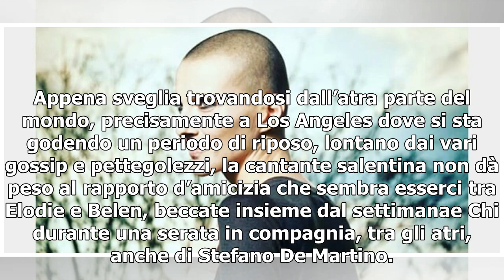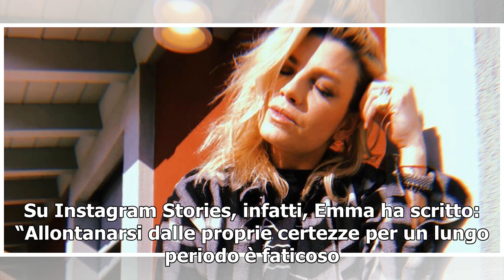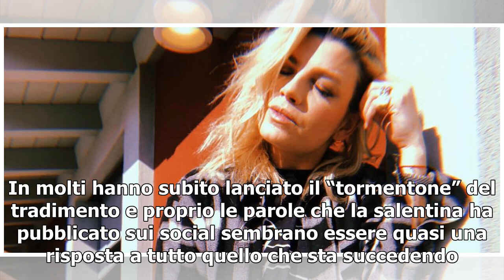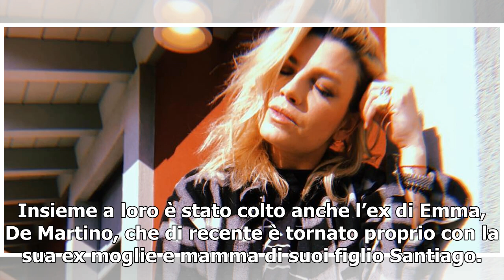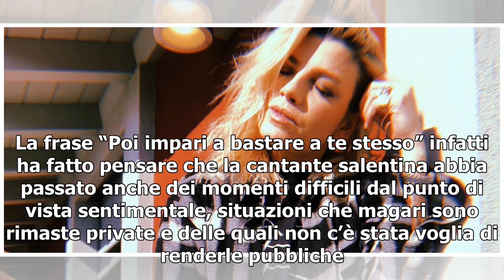EMMA MARRONE/ Foto: "sorrisi e libertà", messaggio per Elodie e Belen Rodriguez?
“Sorrisi e libertà”: è questo il messaggio scritto da Emma Marrone su Instagram Stories mentre condivide una foto di repertorio per rendere omaggio alla Festa della Liberazione dItalia che cade oggi, giovedì 25 aprile. Appena sveglia trovandosi dall’atra parte del mondo, precisamente a Los Angeles d...